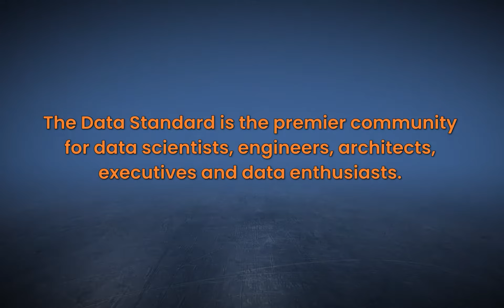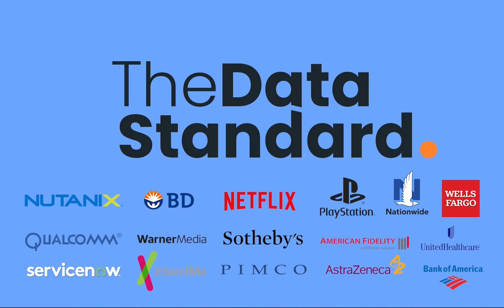Clinical trial software with Tom Doyle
In this episode, guest Tom Doyle sits down with TDS to discuss working with clinical trial software in medical data.